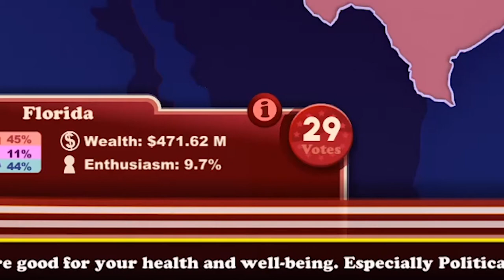What If Kamala Harris Replaced Joe Biden In The Presidential Election (Political Machine 2020)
Hey guys! When I recently heard that Joe Biden picked Kamala Harris as his VP pick, I wanted to make this video right away! Let's face it, Joe Biden is an old guy so what if Kamala Harris did take over the presidential race? This is in all jokes and fun so don't take it seriously. I hope you guys like the video! Rollo 2020 let's go!